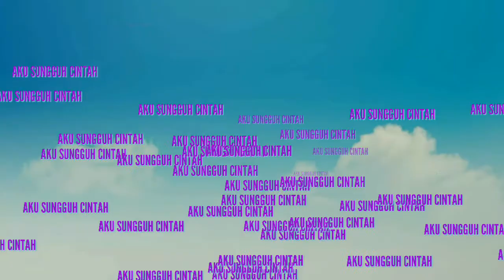KERINDUAN//Toni Parera.. cover: by Dody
KERINDUAN

saat ini ingin berjumpa denganmu
melepas rindu yang selama ini terpendam
ijinkan aku bercanda bersamamu
kita bersama saling berbagi rasa

 saat-saat dunia tak ada artinya
bila hidup ini tanpa dirimu
hanya kau seorang yang memahamiku
dalam segala hal
reff
sungguh aku cinta kamu
datanglah kasih
dalam rinduku
aku akan selalu menunggumu
percayalah kasih akan kesungguhanku